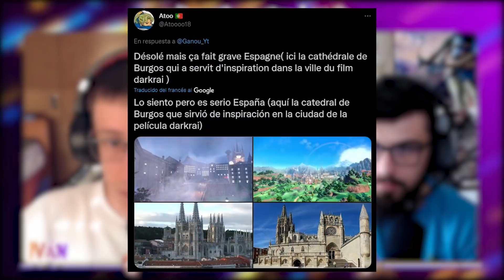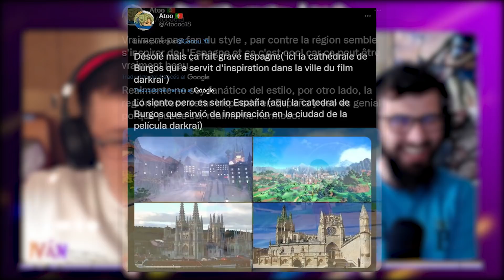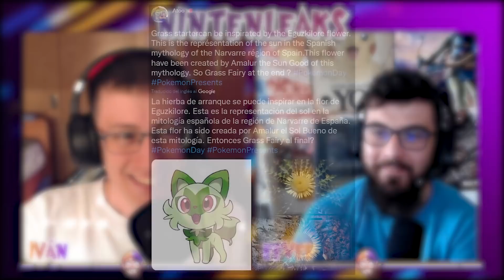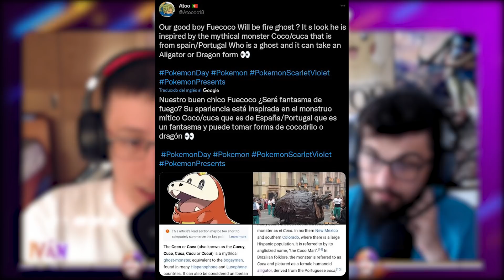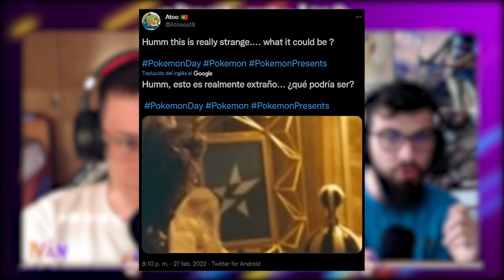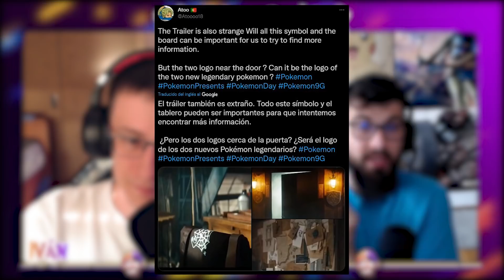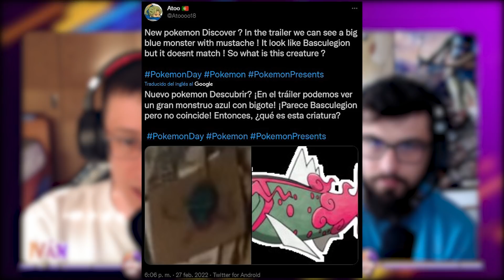¡ANÁLISIS del TRAILER de POKÉMON ESCARLATA y PÚRPURA! TODAS las REFERENCIAS y SECRETOS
¡Hola Nintenleakers!
En el vídeo de hoy analizamos el trailer de Pokémon Escarlata y Púrpura daremos nuestras impresiones y opiniones sobre lo que hemos podido ver en este primer trailer de la 9 generación, además os enseñaremos todos las referencias a la cultura española que podemos ver y muchos secretos que a primera vista no se ven.